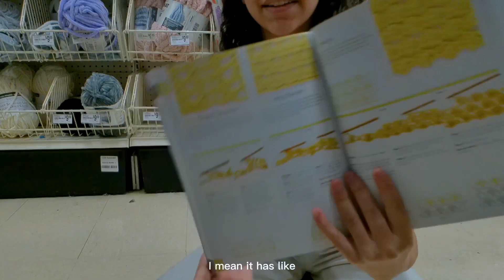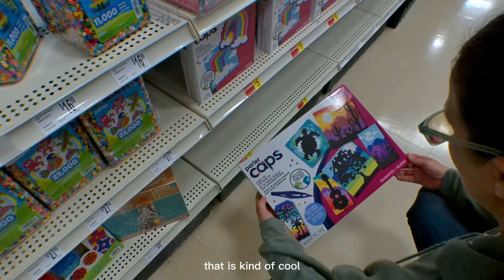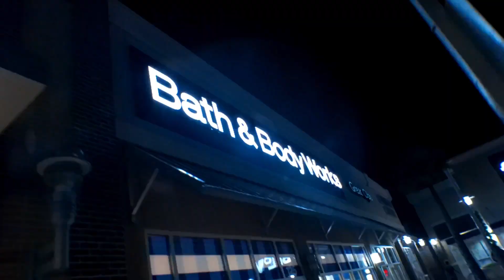gift shopping vlog **SIBLINGS DO NOT WATCH** | vlogmas day 20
today's video is a vlog of me picking out christmas gifts for my siblings and bruh count the amount of times I said "I don't know" in this video lol

what i use to film ~ Nikon D3400, iPhone 11, and VIJANGER Digital Camera
what i use to edit ~ Wondershare Filmora X, Premiere Pro, and CapCut

love u xoxo
                    -brynn